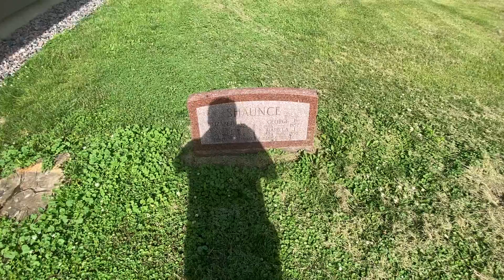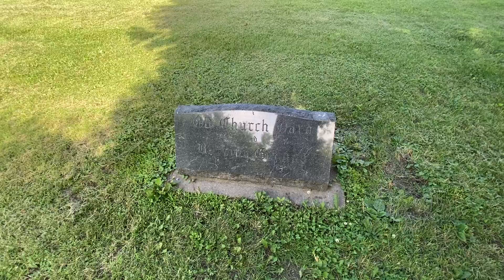Old City Cemetery in Dodgeville, WI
This is a old cemetery in Dodgeville, WI and there’s not to many stones left. At first, I thought it was a empty lot, until I saw the stones. The latest death was probably in 1857. But it’s the oldest cemetery in Dodgeville.